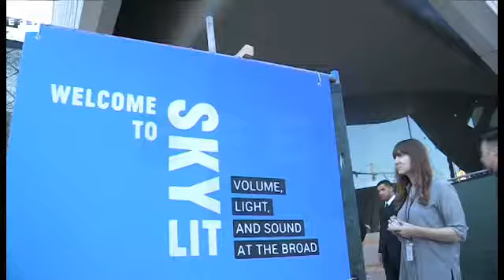Entradas agotadas para visitar The Broad, el nuevo museo de Los Ángeles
Los Ángeles, 16 feb (EFE).- (Imagen: Eugene García) The Broad, el nuevo museo de arte contemporáneo de Los Ángeles, aún en construcción, ofreció al público una visita a su interior antes de su inauguración el próximo 20 de septiembre. Las miles de entradas puestas a la venta se agotaron en pocos minutos.

INCLUYE IMÁGENES DE LA VISITA PREVIA A LA APERTURA DEL MUSEO THE BROAD EL PRÓXIMO 20 DE SEPTIEMBRE.